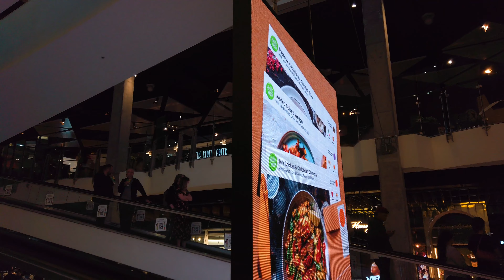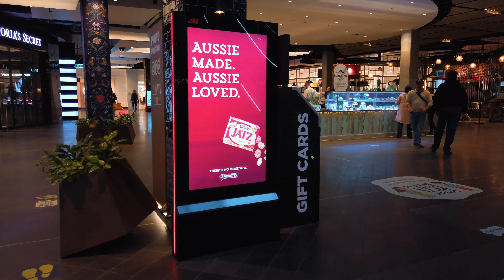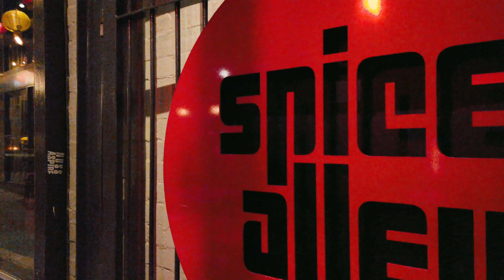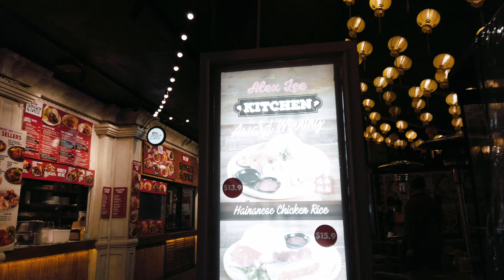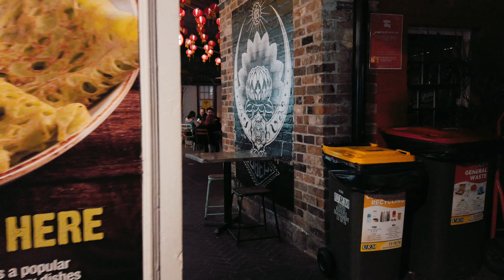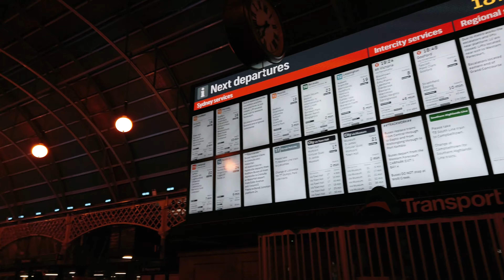[4K] 2020 SYDNEY CITY WALK | From Day Til Night | Sydney walking tour | Sydney University | Broadway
Take a 4K Sydney walking tour on a weekend afternoon from day til night.

You will walk through Sydney centre from Sydney University to Lego Certified Store in Broadway Shopping Centre to Kensington street in Chippendale to Central station.